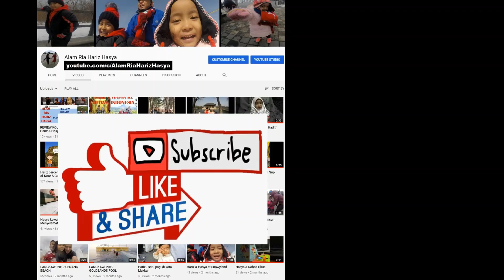ULANGKAJI BACA SIFIR 5 & SIFIR 12 DI KOLAM | PRIVATE POOL LEXIS SUITES PENANG | PULAU PINANG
Hariz tidak lupa untuk mengulangkaji semasa bercuti. Membaca sifir ternyata lebih seronok bila digabungkan dengan aktiviti mandi kolam.
Lexis Suites Pulau Pinang sedang mengadakan promosi bersempena PKP MCO PKPB CMCO PKPP RMCO. RM280 sahaja untuk penginapan 1 malam.